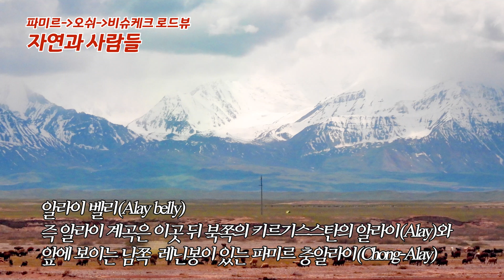No 22/25. 로드뷰Road view파미르~오쉬~국내선 항공~비슈케크, Target자연과 사람들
파미르(툴파르쿨)를 떠나서, 오쉬까지 차량으로 이동한 다음 국내선 항공편으로, 비슈케크로 돌아온 후기 로드뷰 영상입니다.
도로변의 광활한 야생화 군락지를 만나서 촬영하고
오쉬로 들어가는 차창너머로
사람들 모습과  풍경을 촬영  하였습니다.
재미있게 시청해 보십시오.